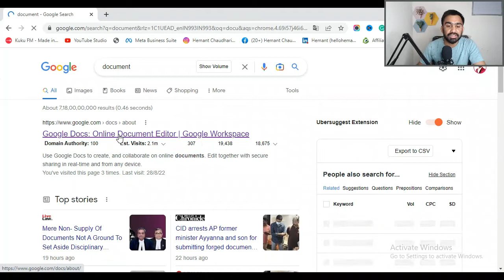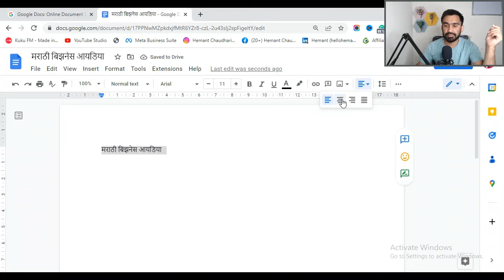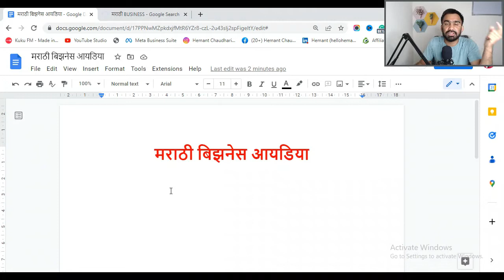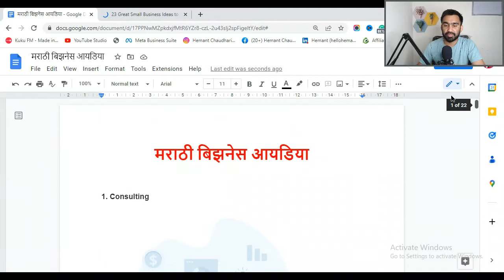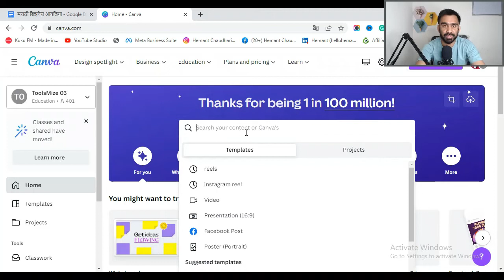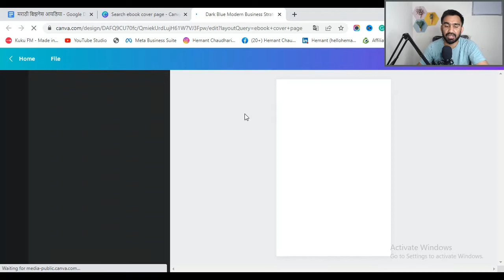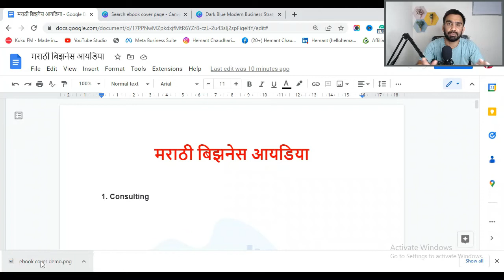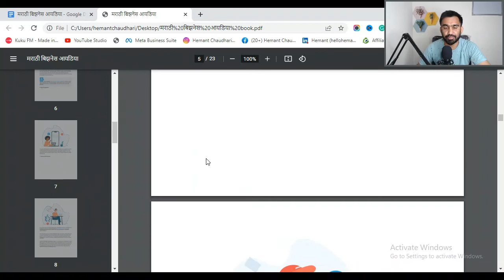ई-बूक बनवा पैसा कमवा |स्टेप बाय स्टेप फ्री ट्रेनिंग ( Marathi Business Idea २०२२ )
⁣★☆★ CONNECT WITH *HEMANT CHAUDHARI* ON SOCIAL MEDIA ★☆★ ⁣

ई-बूक बनवा पैसा कमवा |स्टेप बाय स्टेप फ्री ट्रेनिंग ( Marathi Business Idea ) मराठी बिझनेस आयडिया २०२२ | ह्या Business Idea marathi विडियो मध्ये आपण शिकणार आहोत फ्री ई-बूक कसे बनवायचे आणि ते लोकाना देऊन पैसे कसे कमवायचे या विषयी पूर्ण माहिती.

नमस्कार
    मी आपला हेमंत चौधरी Founder of Zoxotech Company & Learnomoeny Learning University.

          आपल्या मराठमोळ्या मराठी YouTube चॅनेल वर आपल्या सर्वांचे खूप खूप स्वागत आहे.  आपल्या ह्या चॅनेल वर १. Make Money Online २. Social Media Marketing ३. Finance & Investment ४. Business & Life Education ५. Video Production ( Photography & Film Making )
या विषयी चे व्हिडिओ पाहीला मिळतील.